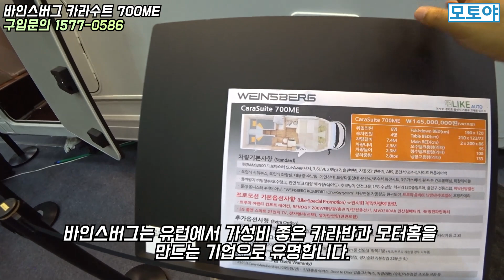개별 인증으로 판매합니다. 바인스버그 카라수트 700ME 모터홈.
- 바인스버그가 램 프로마스터를 수입해서
 캐빈을 얹혀 만든 모델을 국내에는 라이크오토가 수입해서 판매하고 있습니다.
- 모델명은 카라수트 700ME입니다.
 판매가격은 부가세를 포함해서 1억 4,500만원입니다.
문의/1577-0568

- 영상 취재 문의
- 모토야에서는 네이버, 다음, 네이트, 다음카카오 모터홈 잡지에  기사 송출 및 네이버 TV, 카카오 TV 서비스를  유료로 제공하고 있습니다. 대신 유튜브 영상은 무료로 게재합니다.